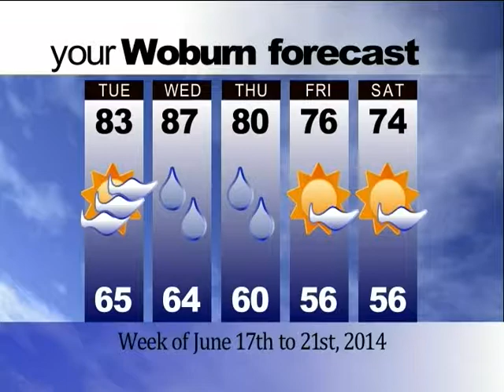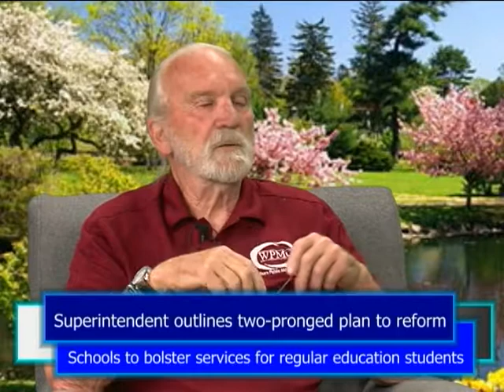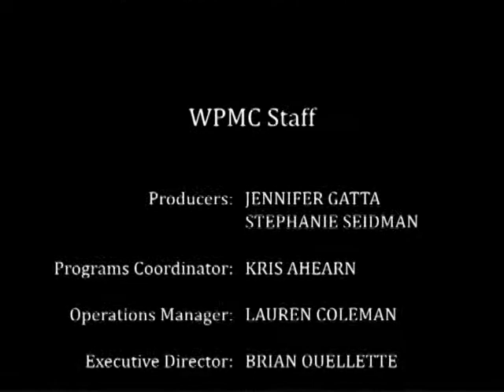Happenings Around Woburn - June 16, 2014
Ed was joined by Vincent Grillo from the Wyman Neighborhood Group for this episode of Happenings Around Woburn. Vincent talked about the happenings in and around the Wyman Street area. Other topics on tonight's show include the Woburn Historical Society presentation of 'Woburn and the Revolutionary War', the Horn Pond Concert to start on July 11th, the City Council cuts $9,000 from 2015 budget, the Superintendent of Schools outlines two-pronged plan to reform, the Governor signs settlement for Officer DeNapoli three years after shooting, Aramark virtually assured the new cafeteria contract, Woburn Truck and Auto earns endorsement by the Special Permits Committee, Middle School trip to D.C. is challenged, still no vote on Chambers parking plan on Locust Street, and the School board Oks start to MCAS phase out. Hope you enjoy the show!